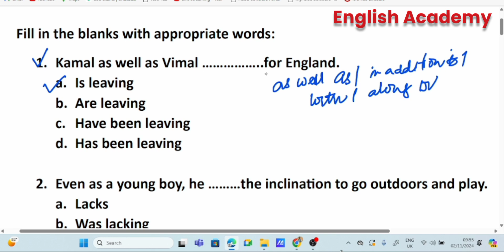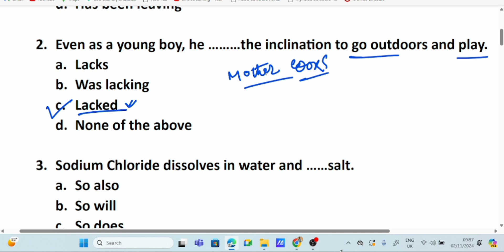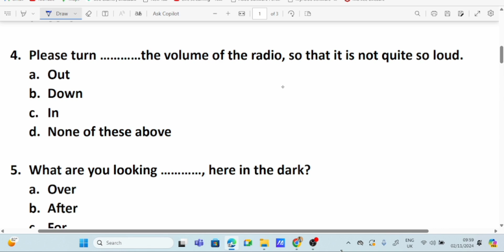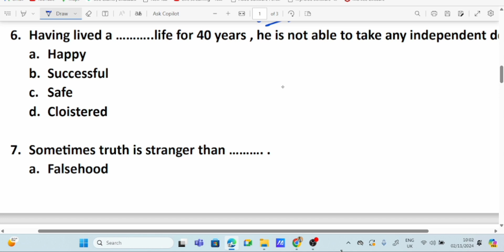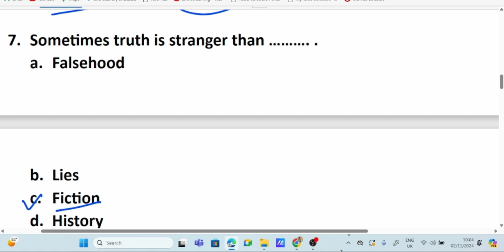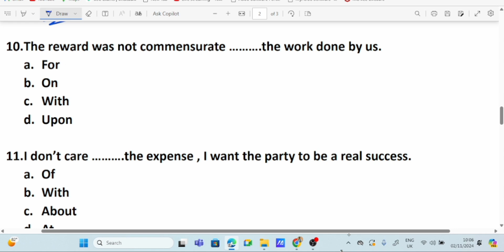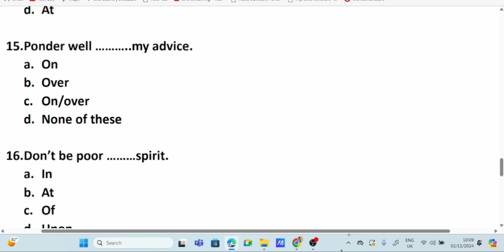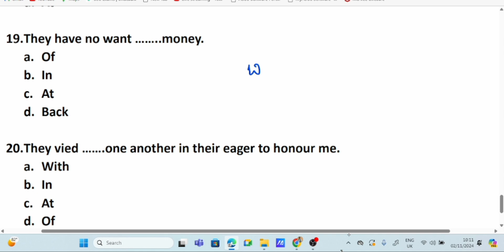SOME SUGGESTIVE QUESTIONS FOR CLERKSHIP II MUST WATCH